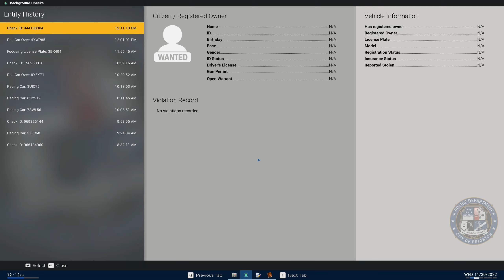Police Simulator - Fake ID - Busy day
My name is Red Beard, this channel is all about games now, from racing games to sword and sorcery to whatever. Just here to help provide some entertainment and help at times. Have a blessed day.

This video: Police Simulator - Fake ID - Busy day. Just a busy day in the streets of, Boston.. as it says.. This was just a 35 minute shift, cut down with all the good stuff. Hope you enjoy.. have a blessed day.

Some channels to view, and keep an eye on are linked below.